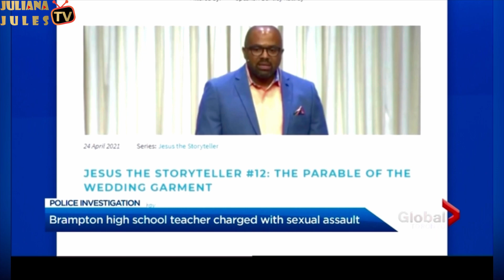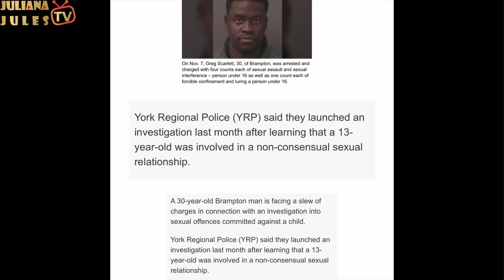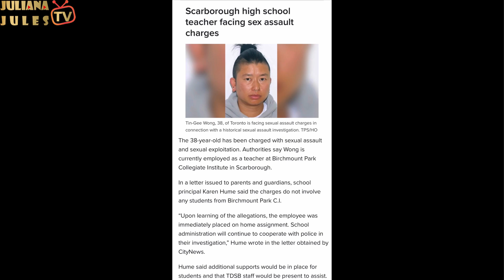5 Canadian Teachers Charged With S*x Crimes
As a friendly reminder, I do the BEST research I possibly can before posting my true crime videos. However, the nature of these videos, means I rely on news outlets, speculations of investigators, journalists and family members (when available to be contacted) I understand that all of my information may not be correct! In the case that I did find false information, please feel free to correct me in the comments below!

I in no way have intentions of spreading false information or intend on being disrespectful to family members or friends.

We make no representations as to accuracy, completeness, correctness, suitability, or validity of any information on this video and will not be liable for any errors, omissions, or delays in this information or any losses injuries, or damages arising from its display or use. All information is provided on an as-is basis. It is the reader’s responsibility to verify their own facts. Links will usually be available below.